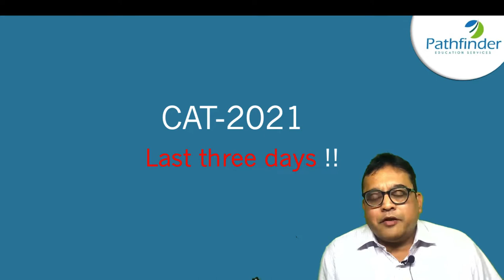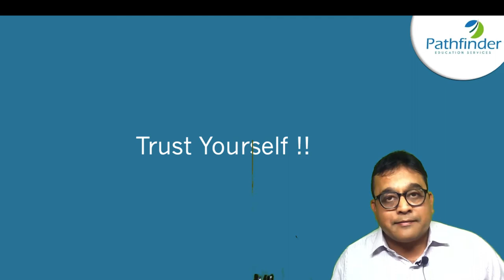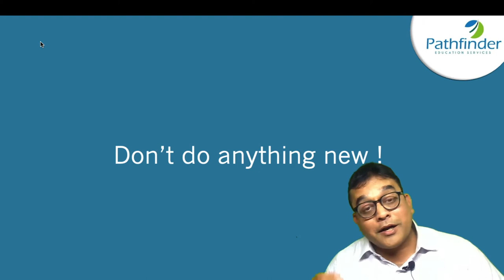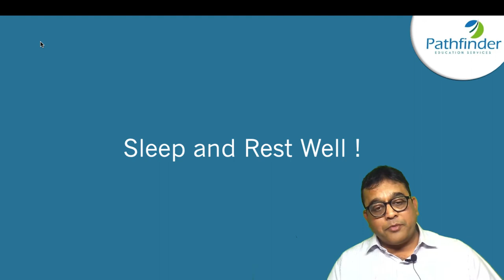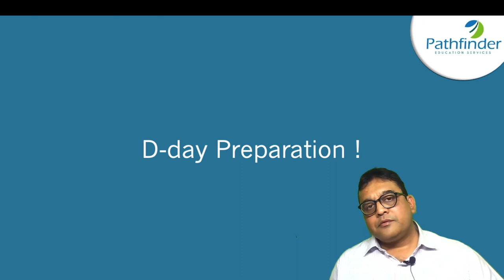CAT last three days | CAT 2022 | CAT Syllabus | CAT Exam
CAT 2022 | CAT Syllabus | CAT Exam | CAT last three days

Best wishes for CAT preparation 2022